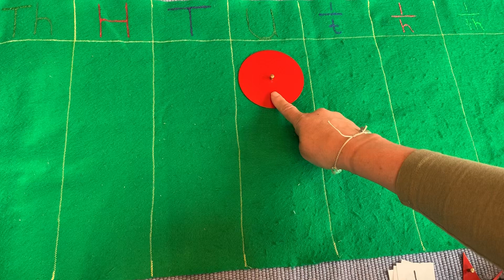Introduction to fraction decimals